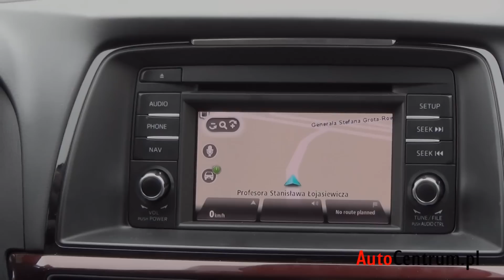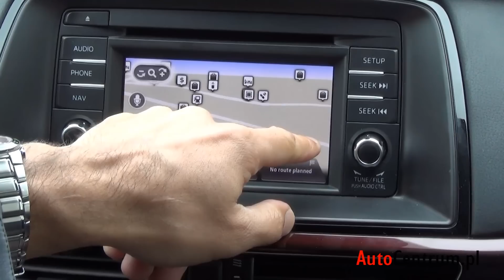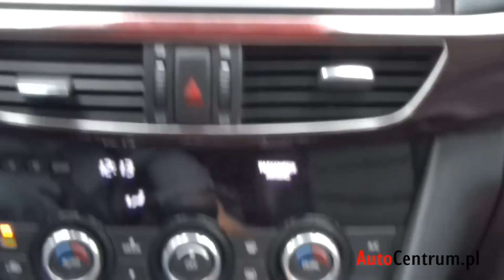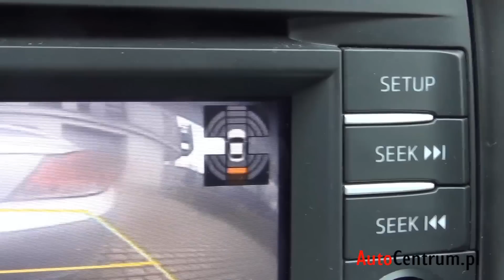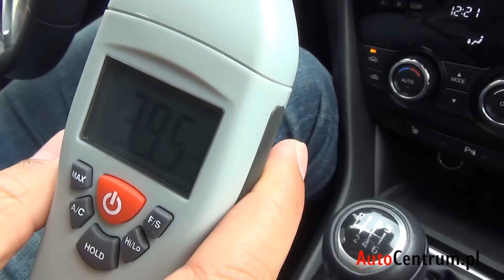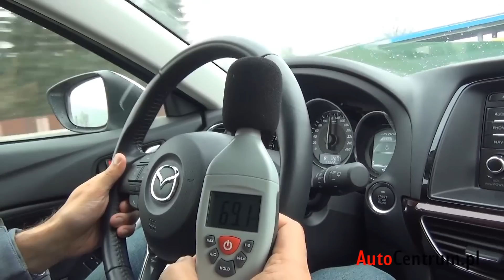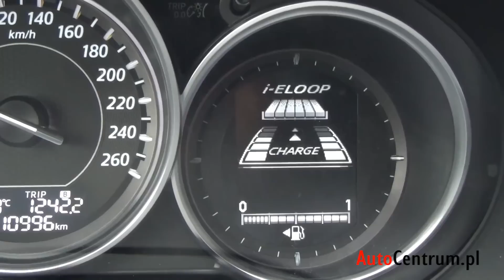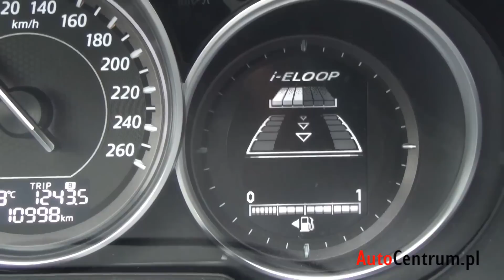Mazda 6 2.0 165 KM, 2013 - test AutoCentrum.pl #052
↓↓ Więcej Informacji ↓↓
To już trzecie spotkanie z Mazdą 6 - tym razem wersja kombi i silnik 2.0 165 KM.

Spis treści:
0:22 - Stylistyka zewnętrzna
1:07 - Silnik i spalanie
2:49 - System bezkluczykowy
4:11 - Test Dwumetrowca
6:10 - Wyposażenie na tylnej kanapie
6:50 - Bagażnik
11:45 - Brak regulacji wysokości fotela pasażera
12:22 - Działanie nawigacji
14:41 - Test widoczności
16:59 - Test wyciszenia
18:14 - Test zwrotności
19:08 - Wrażenia z jazdy
21:01 - System i-ELOOP
22:40 - Ceny i podsumowanie